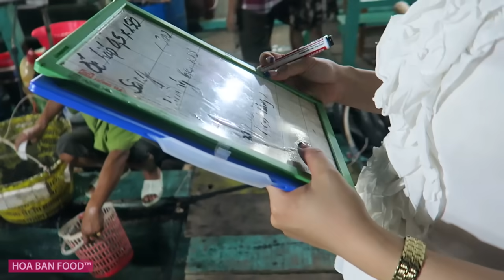ĂN HẢI SẢN • Ngố Rừng • Tập 9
Hải Sản, đối với vùng đồng bằng thì không có gì lạ lắm. Nhưng đối với người miền núi như chú cháu chúng tôi, món gì cũng lạ, cũng đáng để thưởng thức. Bữa tối nay ở Cát Bà - Hải Phòng, chúng tôi thử ăn Hàu nướng, Sâng Nướng, Ốc Cúc Hấp, Cá Thu Sốt Cà, Canh Ngao Nấu Chua. chẹp chẹp.